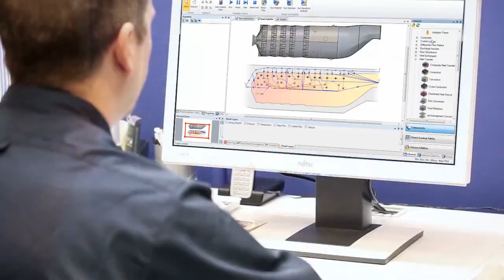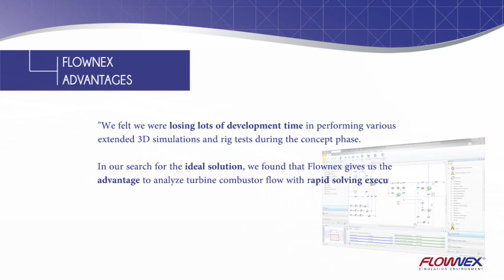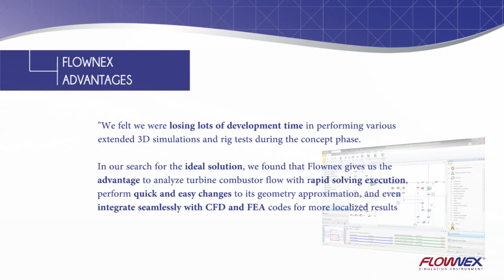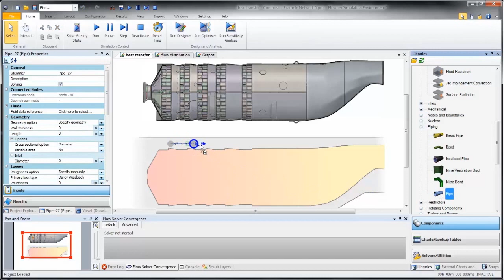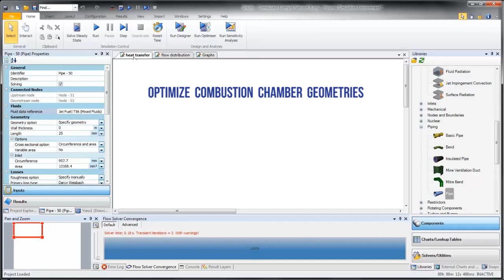Turbine combustion chamber overview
Flownex SE gives you the advantage to design and analyze turbine combustor flow with rapid solving execution, perform quick and easy changes to its geometry approximation, and even integrate seamlessly with CFD and FEA codes for more localized results where required. These calculations are fundamentally performed using state of the art theory in combustion stoichiometry, fluid dynamics and heat transfer in either steady state or transient.